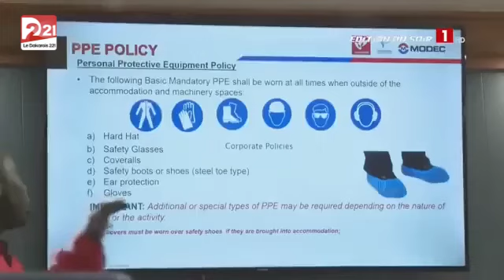Le Président se rend à la plateforme pétrolière en compagnie de B Souley et du M de l'Intérieur